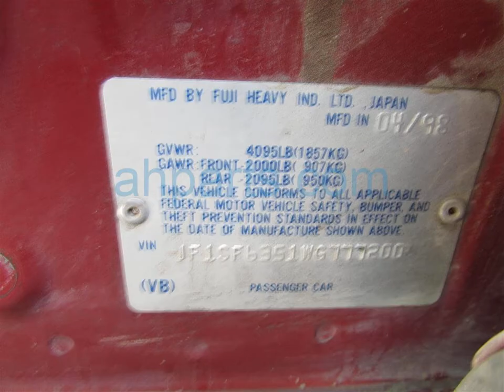1998 Subaru Forester SUV 4 Door Replacement Parts Car Parting Out 18x056-3 Fix your car OEM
Buy parts for 1998 Subaru Forester SUV 4 Door!

1998 Subaru Forester SUV 4 Door Replacement Parts Car Parting Out 18x056-3 OEM